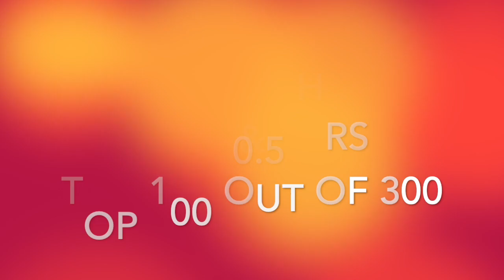Ep 64- Road to Kona 2019- 1 day to go !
1 day to go ! Follow a 45 year old age grouper prepare for the 2019 Ironman World Championships in Kailua Kona.